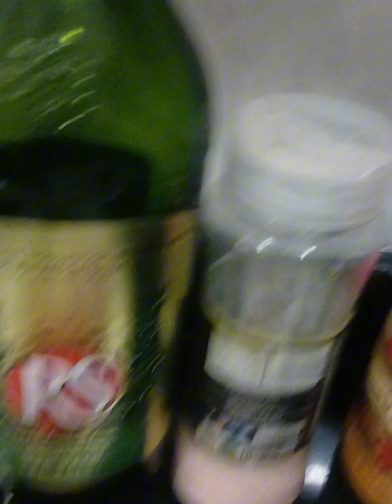My own Version CHICKEN BIRYANI